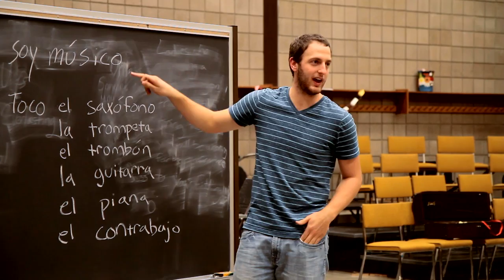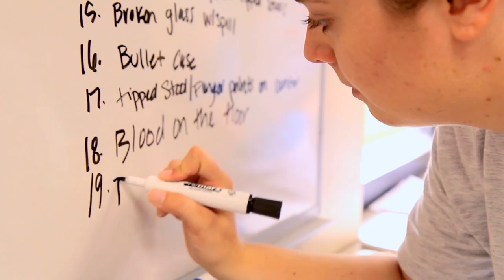University of Wisconsin-Superior | Overview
Take a closer look at the University of Wisconsin-Superior's engaging faculty, inspired students and beautiful campus. to learn more, schedule a campus visit or apply.

UW-Superior offers more than 30 undergraduate fields of study and seven graduate programs, all built on a liberal studies foundation that stresses such skills as critical thinking, communication and problem-solving.

Fast facts

Location: Superior, WI (part of Duluth-Superior, MN-WI)

Enrollment: More than 2,400

Top majors: Education, business administration, transportation and logistics management, legal studies, chemistry, biology

Athletics: NCAA Division III plus intramurals

Attractions: Lake Superior, the Great North Woods, small-town feel (Superior) within a vibrant metro area (Duluth)

What they say:

- "UW-Superior is a gem and we want you to be a part of that."  University of Wisconsin-Superior staff member

- "I think this is the perfect place to study. Small classes, great teachers. this is a great university." University of Wisconsin-Superior student

- "We have a really hands on-faculty and they get pretty fired up about what they're teaching." University of Wisconsin-Superior faculty leader

- "I tell students they're getting a world-class education here. I'm proof of that." University of Wisconsin-Superior alumnus